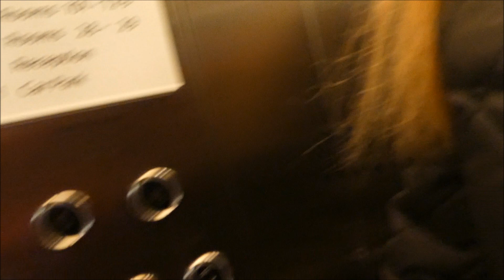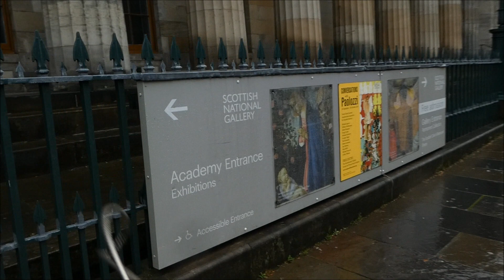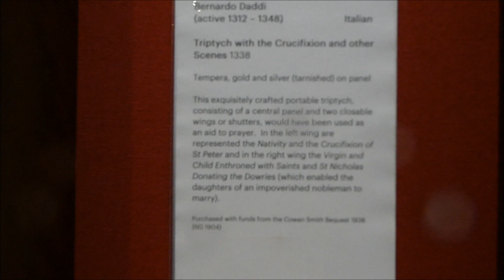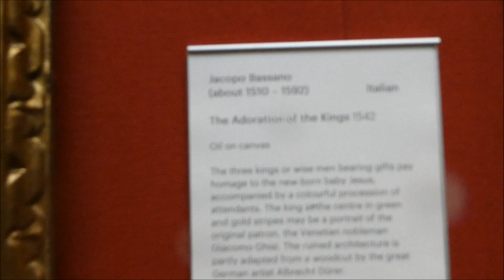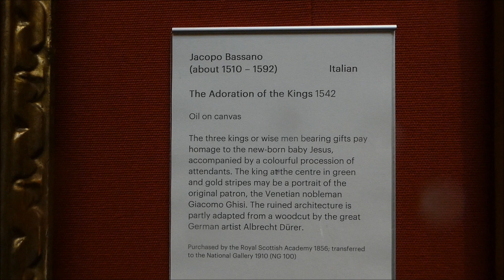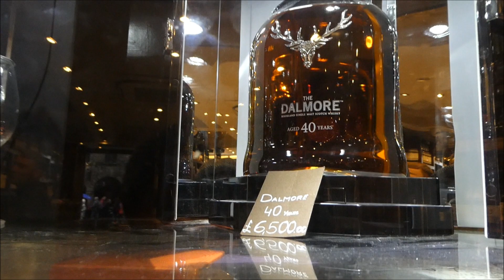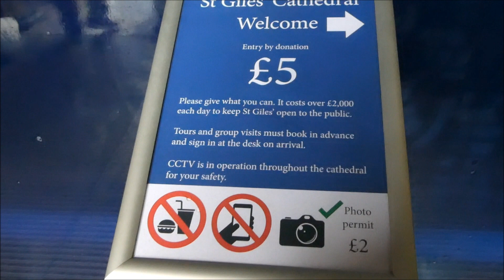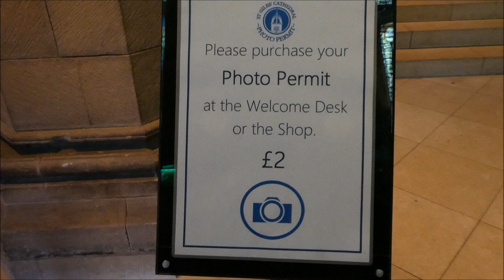GOING BACK IN TIME, EDINBURGH PART 1|VALERIESNATURAL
GOING BACK IN TIME, EDINBURGH PART 1|VALERIESNATURAL - I have a lot of footage that I think needs to be seen before showing the current videos so lets go back in time!

What ah gwan peeps! I am a 50 something travel enthusiast who also loves their home town which is Margate; also love food, cycling and travelling!

Here is the equipment I use to record my videos: My Android phone Samsung Galaxy Note 4
Canon Powershot D30 Action Camera - Blue
my vlogging camera - Panasonic DC-GX800KEBK Lumix G Compact System
My newest camera, Panasonic DC-FZ82EBK 60x Optical Zoom Lumix Digital Camera

Music on intro: Chronixc - Likes